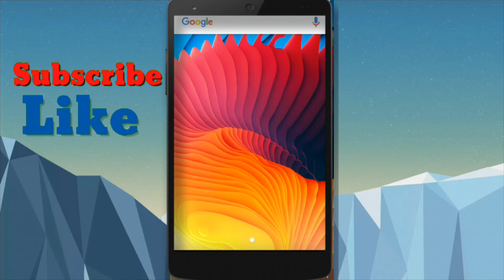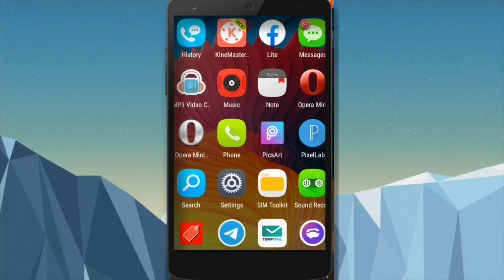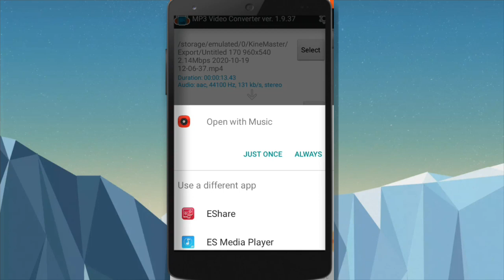ቪዲኦ ወደ አውዲኦ ( mp3) በቀላሉ መቀየር | Video Convert to Audio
__ _ _ __ _  _ _ ምርጥ ዕይታ _ _ _ _ _ _ _  _ _ _

ሰላም እንዴት ናችሁ የምርጥ ዕይታ ቤተሰቦች ዛሬ እንደተለመደው በምርጥ ዕይታ ምርጥ video ተመልሻለሁ በዛሬው መረጃ ቪዲኦን ወደ ኦውዲኦ እንዴት መቀየር እንደምንችል አይተናል እንደወደዳችሁት አልጠራጠርም በቀጣይ በሌላ ምርጥ መረጃ የምመለስ ይሆናል♥